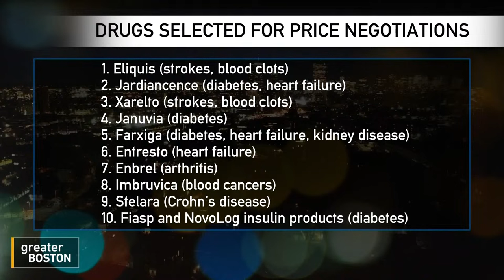Greater Boston Full Episode: September 6, 2023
Medicare will soon start negotiating the cost of 10 prescription drugs, including popular treatments for diabetes, heart failure and arthritis. Eliquis, Jardiance, Xarelto, Januvia, Farxiga, Entresto, Enbrel, Imbruvica, Stelara and Fiasp all made the list. What does this mean for Medicare, its patients, and the rest of us? And how might this affect the development of new drugsMike Astrue, former general counsel for the U.S Department of Health and Human Services and former chair of MassBio, and Dr. Hussein Lalani, a primary care physician at Brigham and Women's Hospital and Health Policy Researcher with Harvard Medical School joined host Gautam Mukunda to discuss.

From Hollywood writers and actors to UPS drivers and Starbucks baristas, the U.S. labor unions have had a busy year fighting for higher wages and better working conditions. As unionizing efforts gain momentum, how will businesses respond? Clare Hammonds, a professor of practice at UMass Amherst Labor Center and Roy Bahat, the head of Bloomberg Beta, joined host Gautam  to discuss.